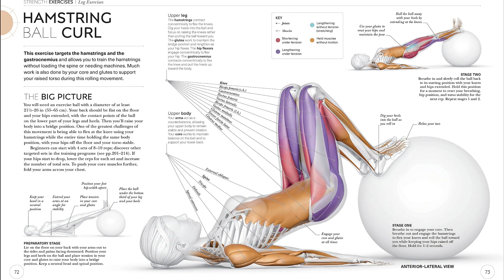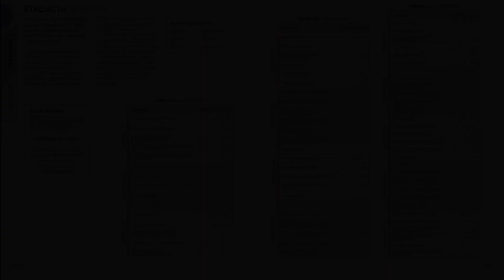Science of Strength Training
Science of Strength Training: Understand the Anatomy and Physiology to Transform Your Body

Is it time to lose weight, gain muscle, and speed up your metabolism? Discover the hard science needed to perfect each exercise and build your strongest body – at home or in the gym

Packed with research that supports the notion that bodyweight exercises help you reach your weight and fitness goals, this simple to follow guide also gives you valuable insight into how nutrition and exercise can improve your health.

Inside the pages of this strength training book, you’ll discover:

   • The physiology and benefits of strength training
   • Workout plans for beginners, enthusiasts, and personal trainers
   • The hard dietary science that debunks common myths and important information to properly fuel your body
   • Depictions of 33 exercises: how to do them, common mistakes, and the benefits of each

Work towards your strength goals

In this book, Author Austin Current takes readers through the science of strength training, weight loss, nutrition, and overall health. The book looks at why many people fear strength training, why they shouldn’t, and how they can incorporate it into their daily lives. Filled with CGI artwork and science-backed information, this exercise book will help you transform your body and improve your well-being.

Not only that, but this title also includes full workout plans and over 100 individual exercises. You’ll learn how your muscles engage at each stage, how to do movements properly and without injury, and it shows you different variations for home and gym. This book is also packed with nutritional information and includes dietary advice for vegans and vegetarians.

Discover more in the series

DK's Science of series dives into the science of various types of exercises such as weight training, running, and yoga. Each book discusses the benefits of the specific type of workout and how you can transform your outlook about health and fitness.

How The Book Works

The first section — human physiology — introduces you to the wonder that is skeletal muscle and the mechanisms that underpin strength training’s demands on the body. It will help you understand how muscles work and grow, and how the resistance work stimulates muscles to develop strength and size, alongside its positive impacts on bones and connective tissue. It also explains how the body powers muscular work and shows you how to calculate your own daily macronutrient requirements. Lastly, you’re given an overview of the benefits to the brain, and the crucial role it plays in attitude and mental health.

The second section — strength exercises — is devoted to a comprehensive collection of strength training exercises to perform, along with many variations offered to compliment your available training equipment, personal preferences, and level of challenge — at home or in the gym. Each exercise displays the muscles being used throughout the movement with detailed instruction on how to achieve proper form and technique; common mistakes are covered, too.

The third section — preventing injury — explores common injuries related to resistance training, with explanations on how to avoid them and how to return to training if you do suffer an injury. A consistent and structured routine, including a proper warm-up, prepares the body for work, and the various mobility exercises and stretches given will help you tune in to how your body is responding to the training.

The final section — how to train — outlines everything you need to know about the variables of effective strength training, such as training volume and fatigue management. Whether you want to build muscle, strength, or endurance, you’ll find an easy-to-follow program to suit, as well as alternatives for those wanting to workout more often. Then programs form the base of your training and can be adjusted in the months and years to come.